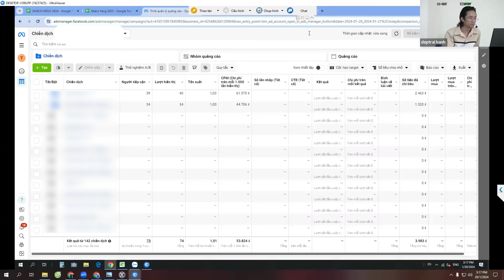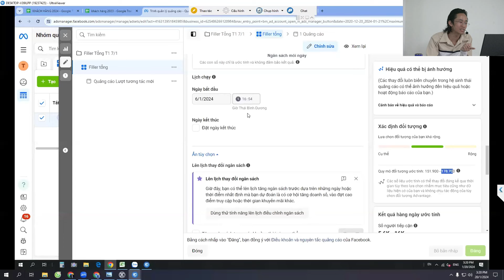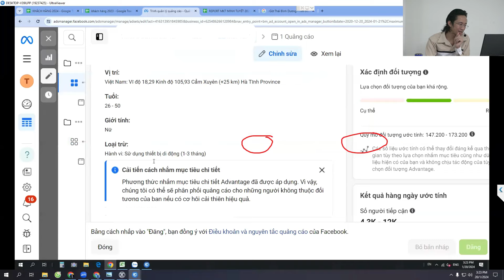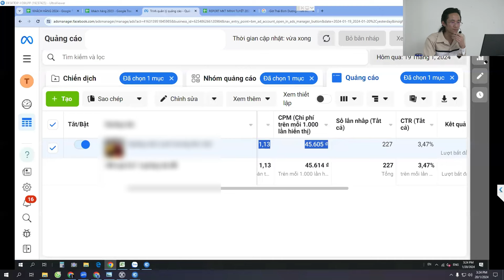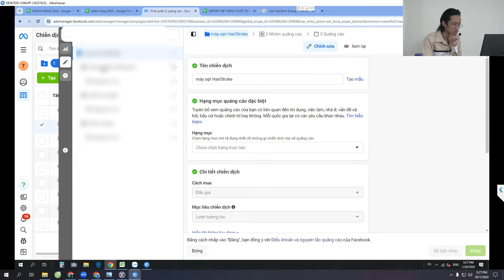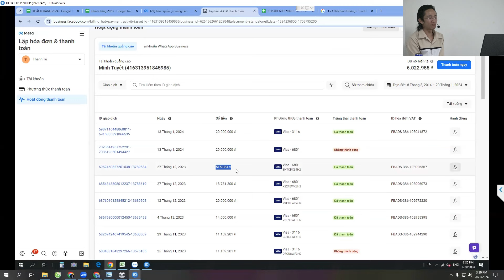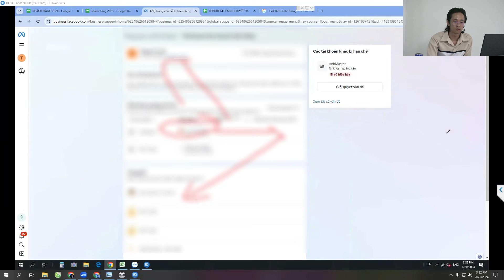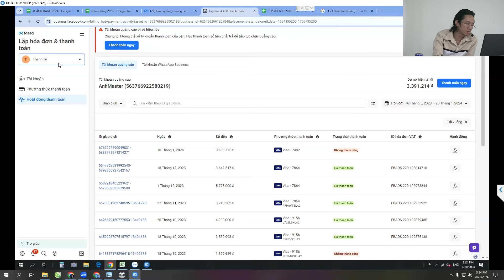Những lỗi cần sửa khi lên CAMP | Chu Minh Hạnh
1. Khoá học Marketing miễn phí
2. Khoá học Quản lý nhân sự Miễn phí
3. Khoá học chỉnh sửa hình ảnh/video miễn phí
4. Khoá học Nhập hàng trung quốc Miễn phí
Chu Minh Hạnh | Bậc Thầy Target | TRI THỨC VIỆT EDU